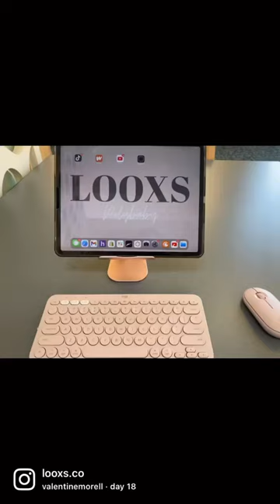Day in my life